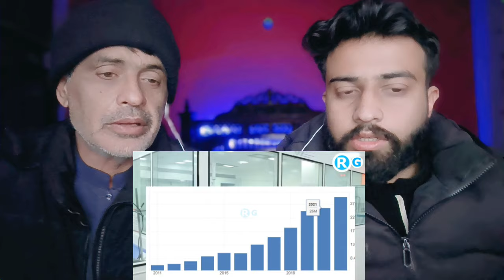भारत ने मालदीव्स की मेडिसिंस पर रोक लगा कर दिया मालदीव्स को करारा झटका मालदीव्स में हड़कंप